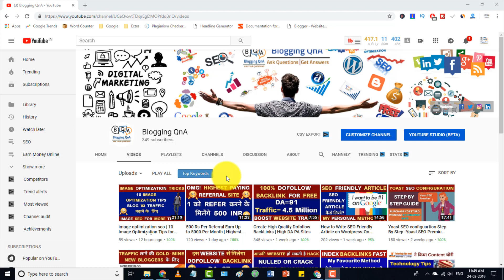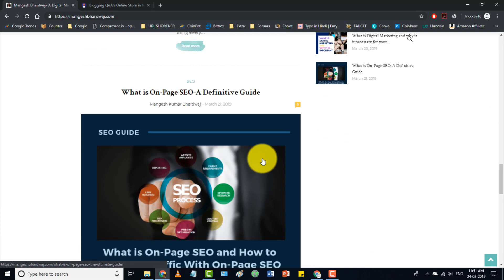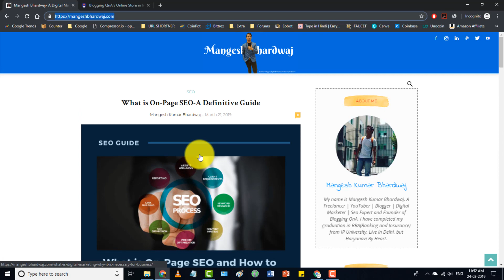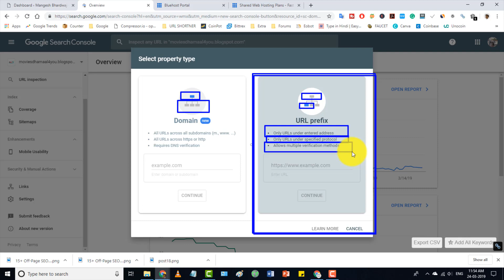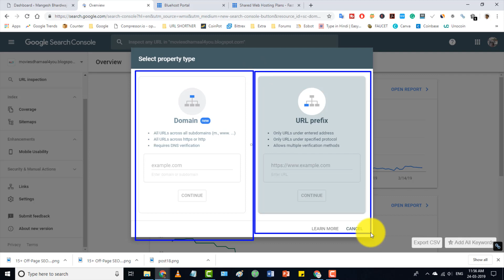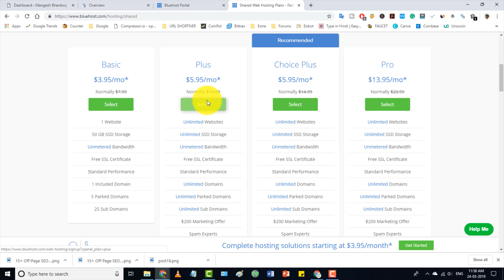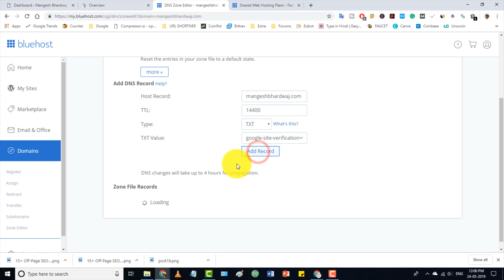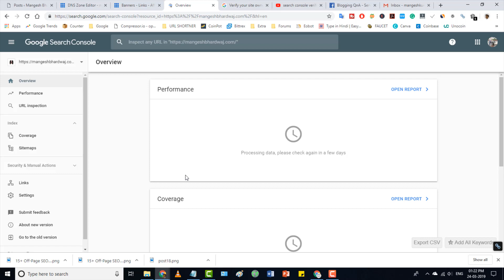How To Verify Website On Google Search Console in 2022 🔥 Step By Step Guide in 5 Minutes | Hindi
How To Verify Website On Google Search Console in 2022 in Hindi {Search Console Domain Property}

Hello Friends,

In this video tutorial, I have shown you how you can verify your website ownership in the google search console. We all know that the Google Search Console has changed its User interface and features also. Now in the new Google Webmaster search console you have an option of domain property to verify your website.

In this video tutorial, I have shown you the step by step guide on how you can verify your new website owners in a new google search console with domain property.

QUERIES SOLVED

►How To Verify site ownership on Google Search Console in Hindi Video Tutorials 2020
►Verifying and Linking Google Search Console
►How to Verify Website on Google Search Console in 2020 (Domain property with DNS)
►Verifying ownership of your site in Google Search Console
►How to add your website to google search console(engine/webmaster tool) 2020

My Gears

► My Mic
► My Laptop
► My Webcam
► My Mobile Phone
► Secondary Mobile
► My Tripod